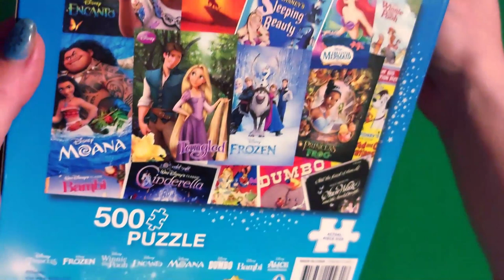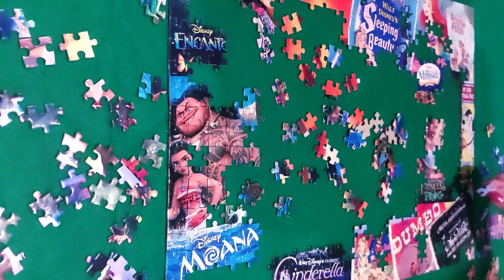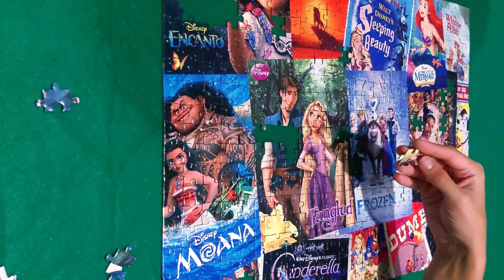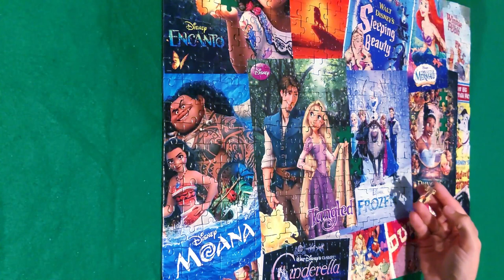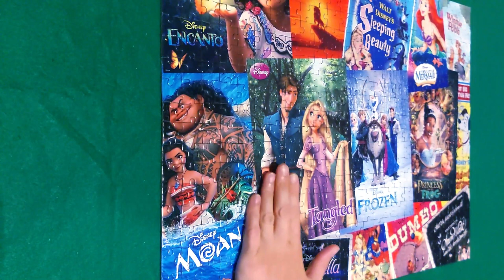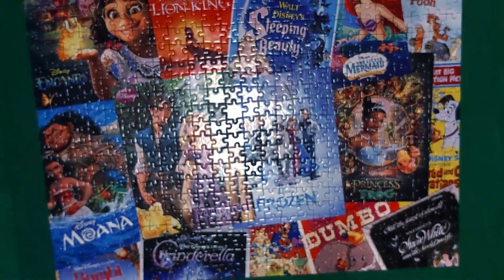HD Lo-Fi Puzzle timelapse - Disney Movie Poster 500 Piece Puzzle | Chill Beats with Visual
500 piece Disney Movie Puzzle featuring many classics such as Encanto, The Lion King, Sleeping Beauty, The Little Mermaid, Winnie the Pooh, Moana, Tangled, Frozen, The Princess and the Frog, 101 Dalmations, Bambi, Cinderella, Alice in Wonderland, Dumbo, Snow White and the Seven Dwarves

Music from Uppbeat